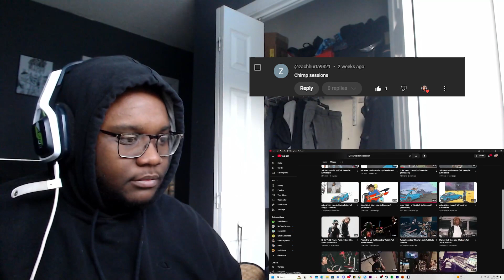THE BEST ONE IVE HEARD IN A WHILE!!! PhatBoyMari Reacts To JuiceWRLD Chimp Session Edit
Like And Leave a Sub And For Future Video Suggestions HMU On Twitter